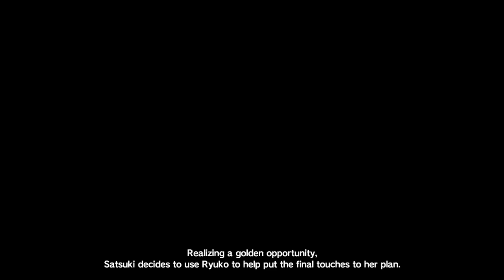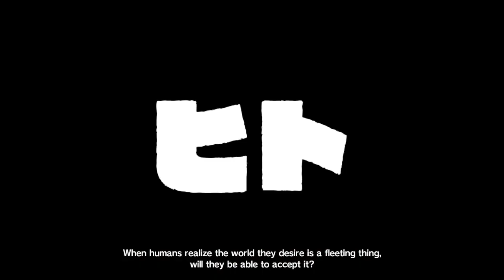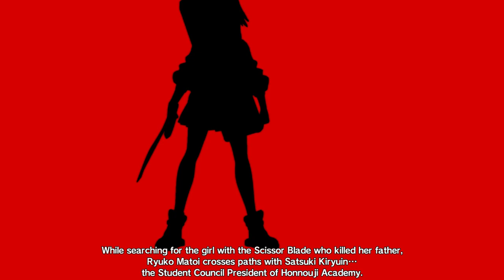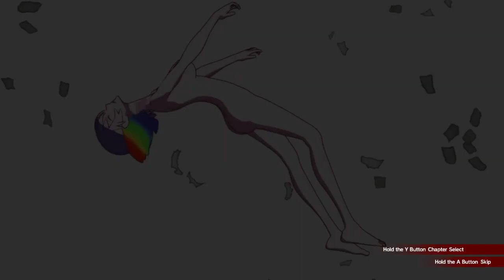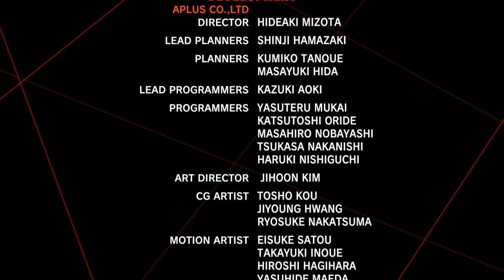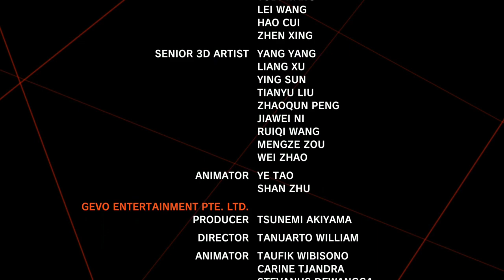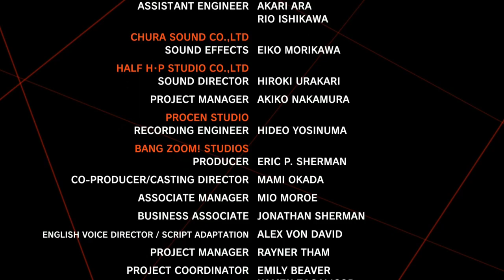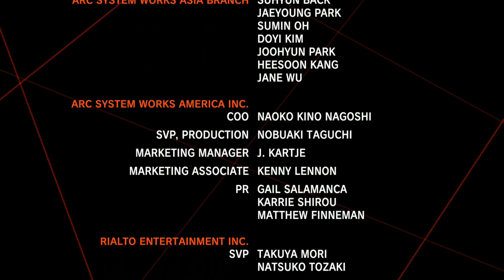Waddicker /// Kill la Kill The Game: IF [PC] /// #1 (Full Storymode Playthrough)